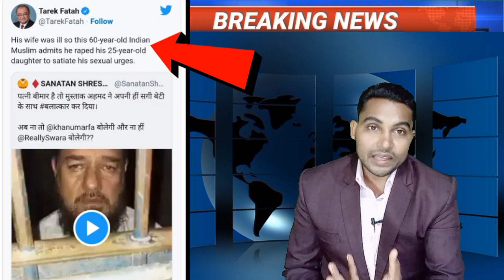Quran Ko Jala Kar Nahi Bhag Sakte Ho, Tayyari Ke Sath Nikla Tha Lekin Pakda Gaya, Shahjahanpur